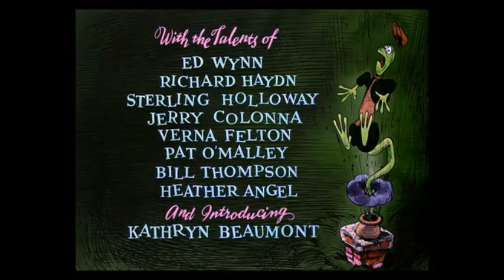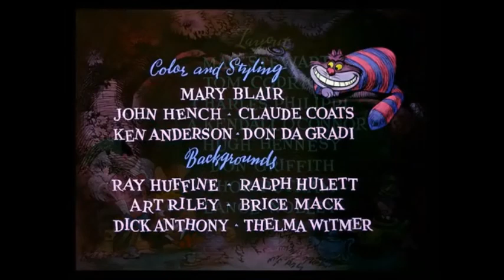Alice in Wonderland - Intro (Icelandic)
Choir:
Sigurlaug Knudsen
Sybille Köll
Valgerður Guðnadóttir
Björn Thorarensen
Gísli Magnason
Hjálmar Péturson